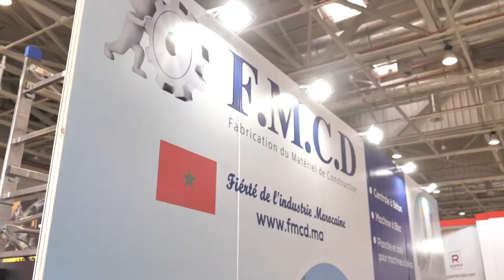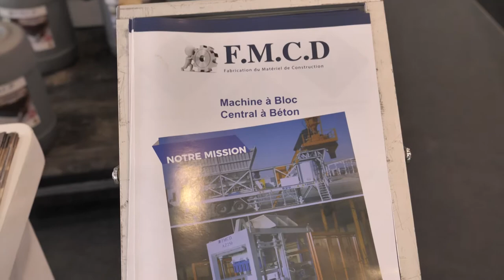FMCD - SIB 2022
Interview avec le Directeur Général de FMCD Mr. Zouhir ZEFFOUF - SIB 2022